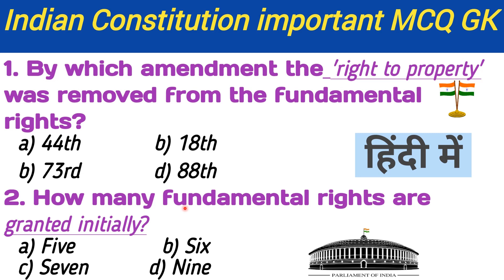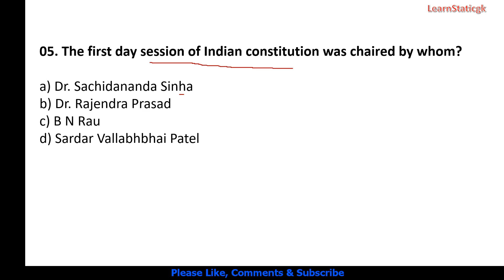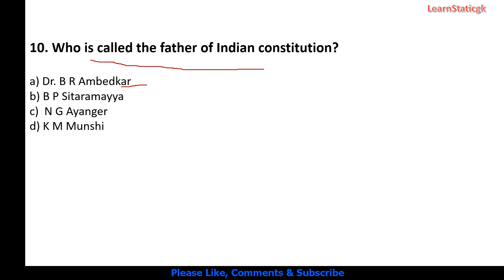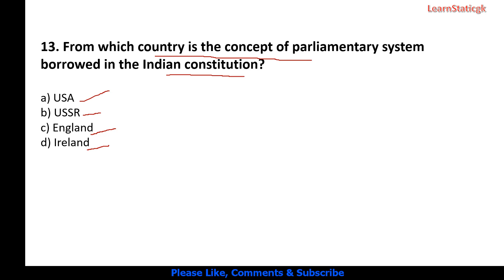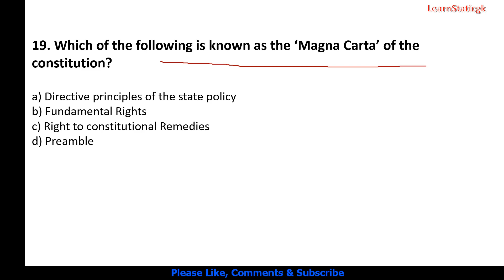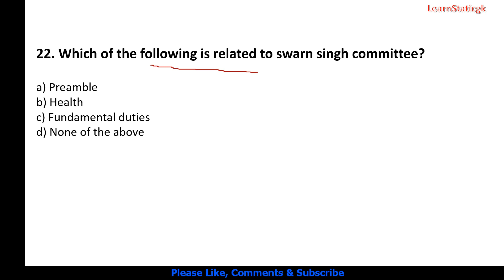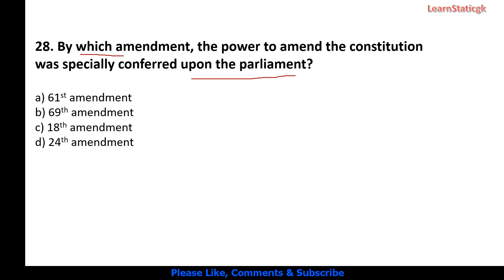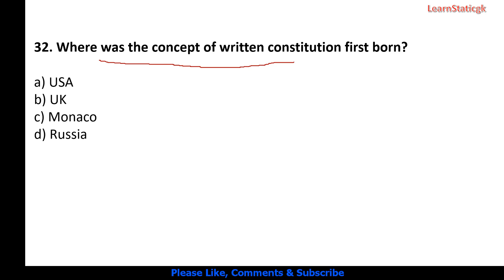Indian Polity Practice MCQ | Polity Important MCQ | Indian Constitution Important Question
In this video, we have discussed the some Important Polity MCQ, because the questions related to Polity are asked, so this video is very important from the examination point of view, so you watch it completely, it will help you a lot.

May another video link is below

Polity related important question
Indian Polity gk
Indian constitution important gk
Polity of Indian constitution for all competitive exams
Bhaaratiy Sanvidhaan Mahatvapoorn Prashn